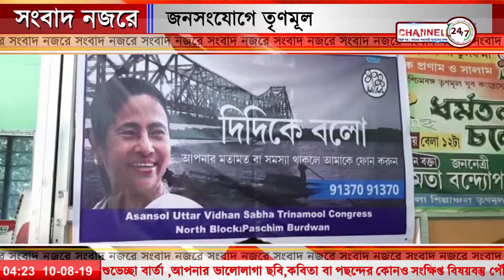সংবাদ নজরে @১০অগাস্ট ২০১৯